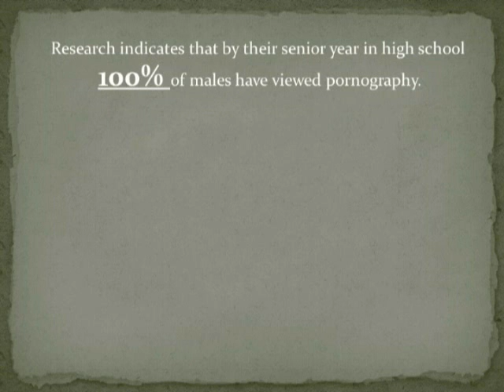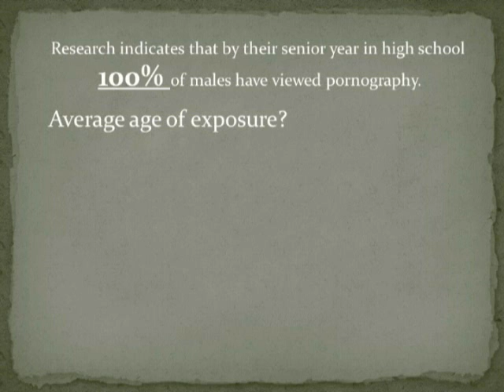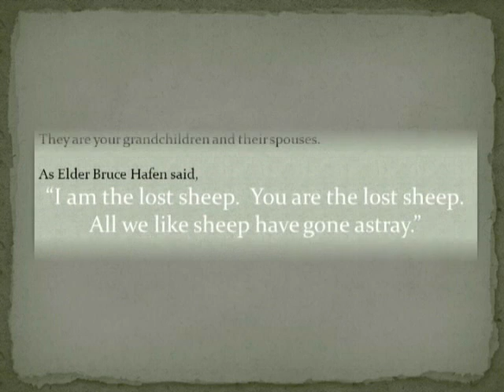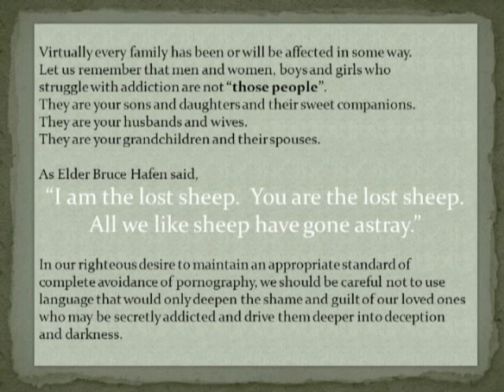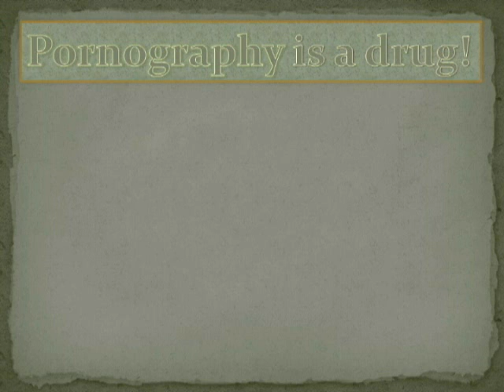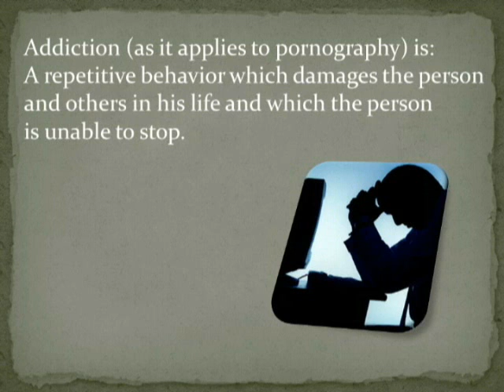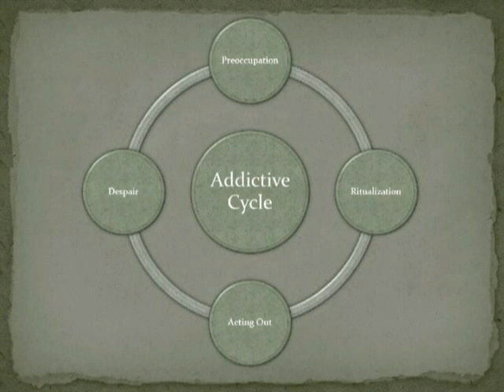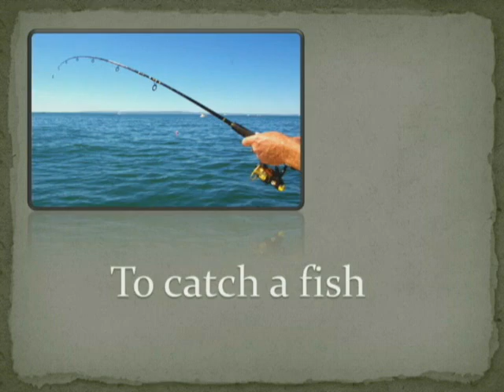Safeguarding ourselves and our families - part 2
A combined Priesthood Relief Society lesson on safeguarding ourselves against the modern day methods of the adversary.  Part 2: Pornography addiction and Satan's lures and hooks.  The physically and spiritually damaging effects of pornography.

Taken in large part from Donald Hilton's He Restoreth My Soul